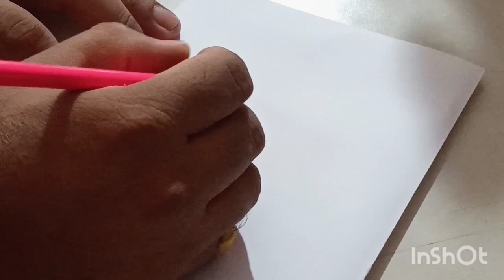how to draw boat drawing